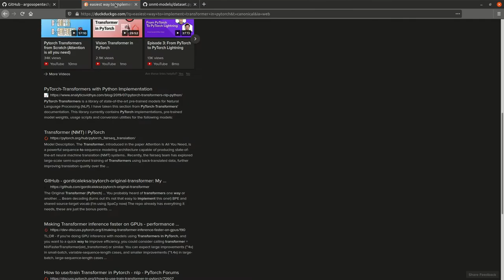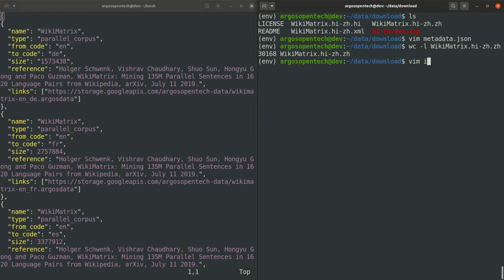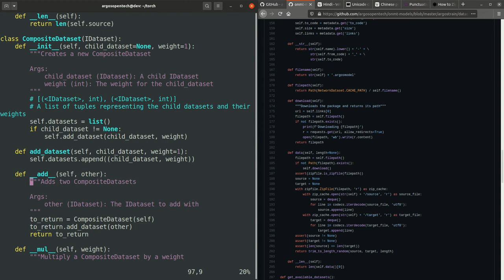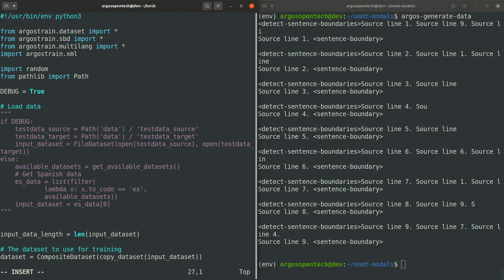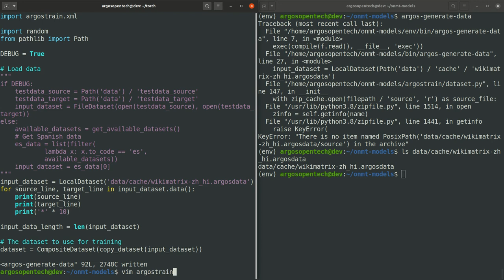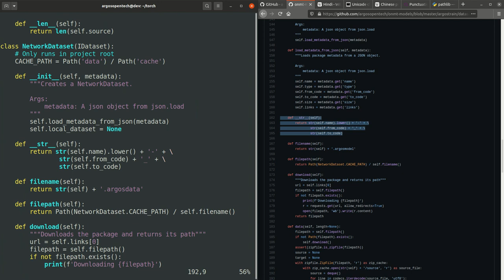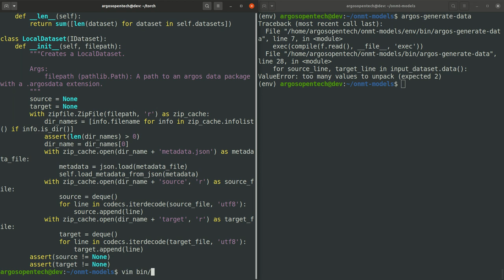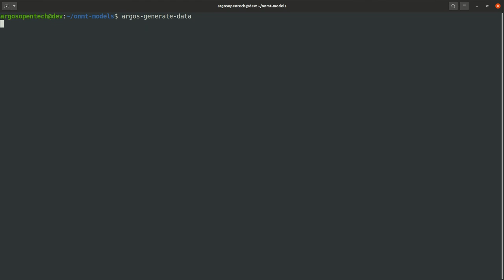Collecting data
Collecting data for sentence boundary detection/

0:00:00    Opus parallel corpus
0:01:30    Selecting data
0:02:40    Chinese punctuation
0:04:30    Hindi punctuation
0:05:30    Downloading data
0:08:00    Packaging data
0:17:00    Working on argostrain.dataset
1:08:20    Generating data

Creative Commons CC0 1.0